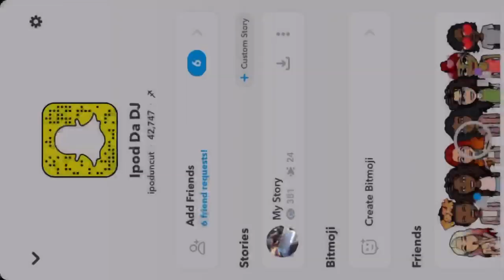WyaChallenge Coahoma Community College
iPod Da DJ turns up CCC Ice cream social